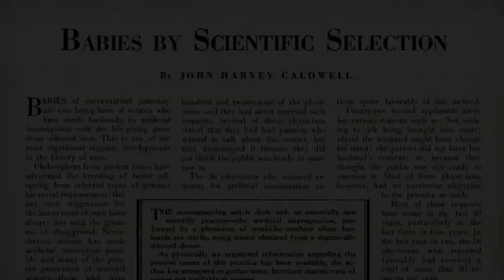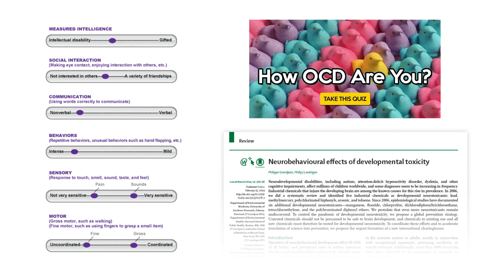Kelly Fritsch and Anne McGuire on 'Risk and the Spectral Politics of Disability'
Kelly Fritsch and Anne McGuire introduce their paper 'Risk and the Spectral Politics of Disability'

Abstract
Drawing on the institutional history of the sperm bank and legacies of eugenics, we consider how spectrums of risk simultaneously constrain and expand possibilities for disability justice. We do so by examining the discourses surrounding US-based Xytex Corporation sperm bank Donor 9623, described as the ‘perfect’ donor but later discovered to have a criminal record and a diagnosis of schizophrenia. Haunted by the dread of disability, we examine how parents mark the fate of their donor-conceived child on a graded spectrum of genetic and psychiatric risk, in need of perpetual monitoring and intervention. Using this case to understand the contemporary reorganization of disability via spectral risk, we advocate for a critical engagement with how disability haunting can enable us to better attend to the effects of the past and present in such a way that provokes a more collectively just future.